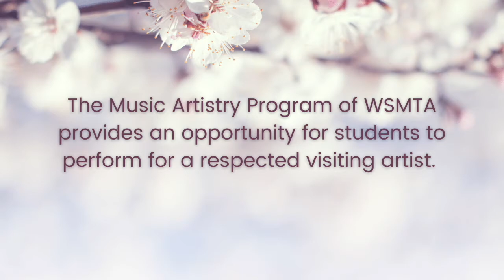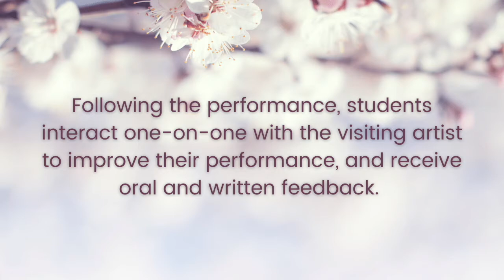Honors Recital: Music Artistry Program 2021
Today's recital features those students whose performances were particularly praiseworthy during our annual Music Artistry Program of WSMTA.
Dr. Deborah Rambo Sinn was our Visiting Artist and listened to these video performances, afterwards working one-on-one with each student to help improve their artistry and technique.
Student Performance Timestamps:
0:00 - Introduction
0:57 - What is MAP?
1:29 - Abraham Arthur
2:29 - Emma Beattie
4:03 - Alayna Olson
5:39 - Braedon Wilson
7:04 - Vito Marcelli
9:56 - Molly Rehmeyer
12:40 - Noah Day
15:30 - Tessa Christensen and Isabella Johns
18:14 - Daniel Abraham - updated performance link is at
24:42 - Isabella Johns
Washington State Music Teachers Association
State Recitalist Competition
Honorable Mention:
Mara Kuntz (not shown here)
29:09 - Levi Gorham
31:00 - Ainsley Guay
First Alternate:
36:34 - Kaya Olson
Chapter Representative:
41:14 - Samuel Abraham
44:17 - Outro/Thank you for watching